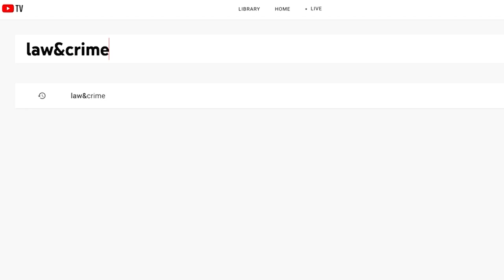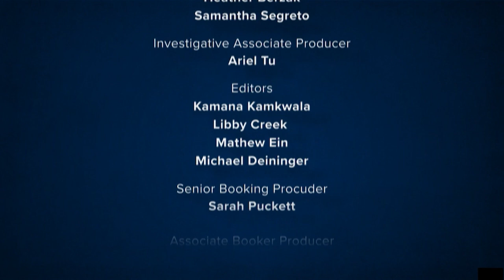WI Attorney Eric Newmark On the Difficulty in Arguing Self Defense In the Theodore Edgecomb Trial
Theodore Malcolm Edgecomb, 31. Black. Charged with first-degree reckless homicide, with a modifier of use of a dangerous weapon. He also charged with felony bail jumping, and misdemeanor bail jumping.
victim: Jason Cleereman, 54. Milwaukee immigration attorney and activist. White. Shot in the left eyebrow.

According to victim Jason Cleereman’s wife, she was driving her husband westbound in Milwaukee on Sept 22, 2020, Edgecomb rode his bike eastbound in her lane (wrong direction), and she had to swerve out of the way to miss him. The victim then yelled “what the heck!” out the window. Edgecomb then pulled over at a red light next to the victim’s window and asked if he was talking to him and he said yes. Edgecomb then punched Cleereman causing him to bleed and fled. The punch from Edgecomb is captured on video, this has not been released to the public yet, but the judge ruled it will come into trial.

The couple then drove after Edgecomb, Jason Cleereman exited the car at an intersection and approached Edgecomb, his wife says she yelled to him about Edgecomb having a gun, but he didn’t react and Edgecomb shot him, and then looked like he would shoot her too, but fled with his bicycle. The victim died of his injuries and was found lying facedown on a staircase. This was also captured on CCTV footage (we have the footage).

His attorneys say Cleereman’s car almost hit him on his bike, that Jason rolled down his window (passenger side) and yelled a racial slur at him, they claim Cleereman was drunk. They say his toxicology level indicated he was legally drunk. (We do not have the autopsy report). The defense then says the Cleermans followed Egdecomb on his bike with their car (on video), Jason got out and went toward Edgecomb. They say he shot in self-defense. There is mention of Cleereman having a folded pocket knife in his pocket but no mention of if Edgecomb saw/knew this. Defense announced after seeing self-defense expert, John Black, testified on behalf of KYLE RITTENHOUSE, they will call him as a witness in this trial, “Theodore Edgecomb deserves the same right that Kyle Rittenhouse got.